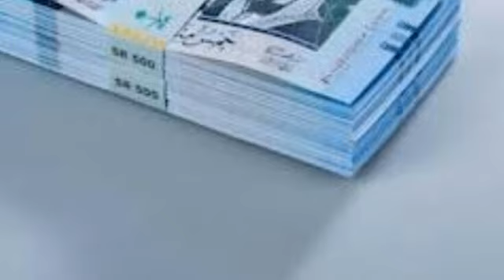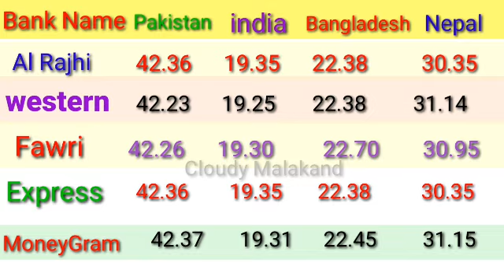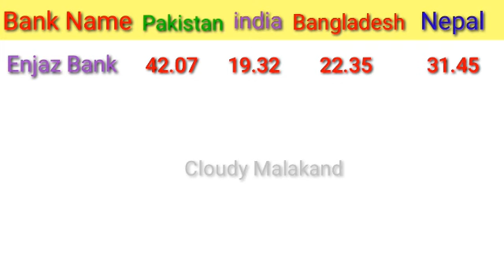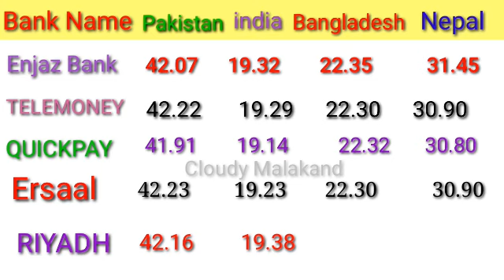SAUDI RIYAL RATE IN PAKISTAN INDIA BANGLADESH AND NEPAL/ TODAY RIYAL IN PAKISTAN/ RIYAL RATE IN PAK